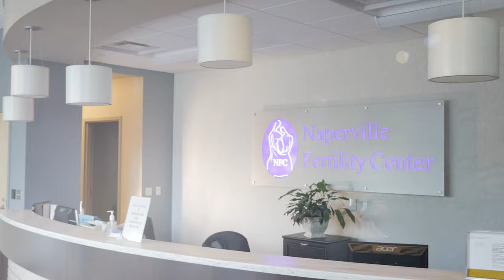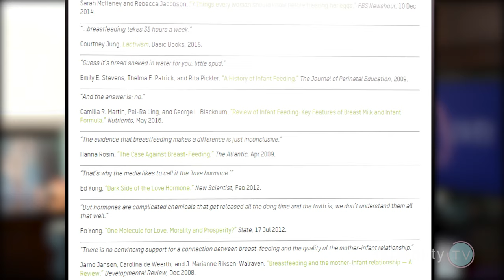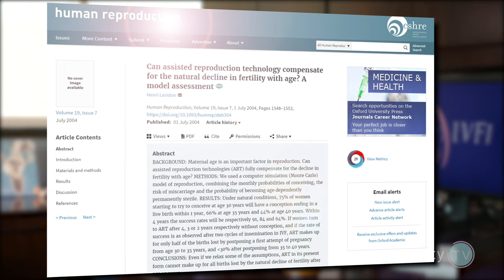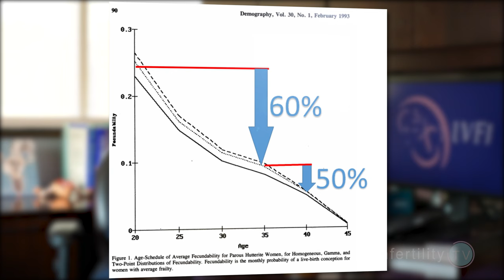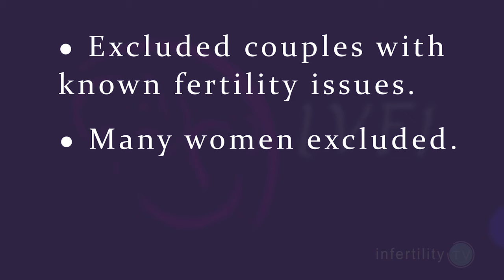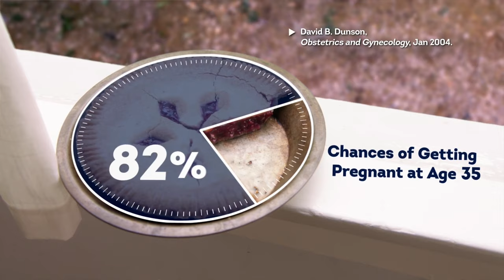Dr Morris Ruins Adam: A response to Adam Conover's Adam Ruins Pregnancy| InfertilityTV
Dr Randy Morris MD-The BOARD CERTIFIED fertility expert corrects some mistakes to a recent "Adam Ruins Everything" episode

Today on infertility TV we are going to address a video recently released by comedian Adam Conover. Adam is the host of  “Adam Ruins Everything”, which can be seen on the YouTube channel “College Humor” and on TruTv. The show aims to reveal, in a humorous way, the “real” truth about commonly held ideas in everything from online dating and weddings to football, immigration and Mt Rushmore.

Recently, Adam released an episode called “Adam ruins having a baby”. In this episode, he tries to dispel some myths about aging and fertility. Specifically, he and an author of a book try to make the case that fertility after age 35 does not decline very much so that women don’t really need to worry about it. When I watched this video, I immediately saw that there were several incorrect and misleading statements.

Watch this video to see Dr. Morris dispel some of these misleading statements

You should not panic if your 35th birthday is next week. However it is wise to keep in mind that your fertility is gradually decreasing and that you should make choices -- if possible -- to attempt pregnancy sooner rather than later and if you think you are really going to delay childbearing, egg freezing is a reasonable thing to look into.

About Adam Ruins Everything:
Watch an all-new @Adam Ruins Everything on truTV every Tuesday 10/9C!